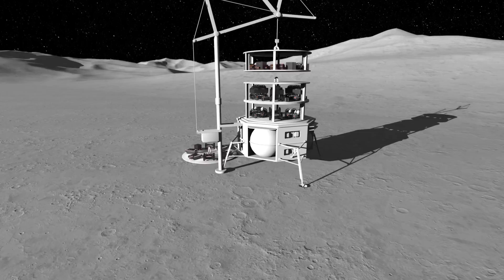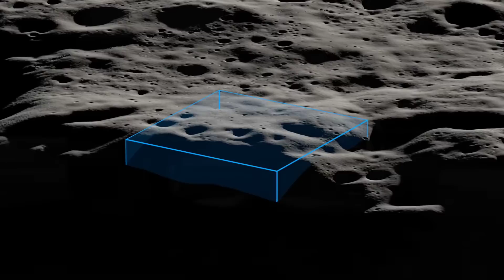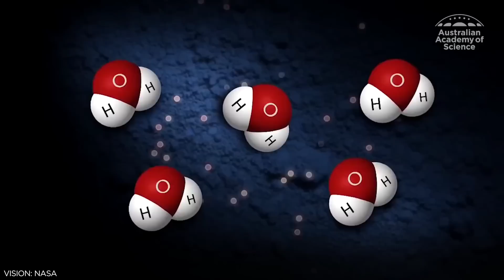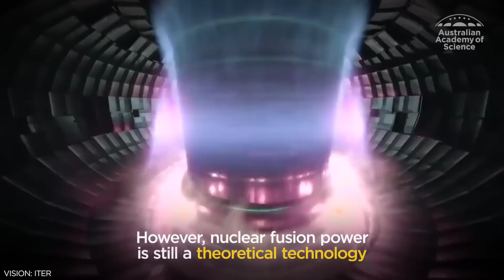NASA doesn't know how to mine ice on the Moon! The CSA and UKSA have cash prizes for the best plan!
It turns out that mining ice on the Moon and using it for fuel or atmosphere is actually far more difficult than you might think.  NASA doesn't actually know how to do it, and the UKSA and CSA want to solve the problem, with your help!!